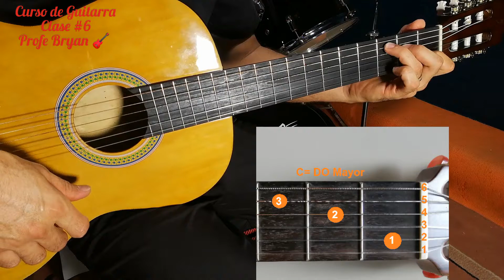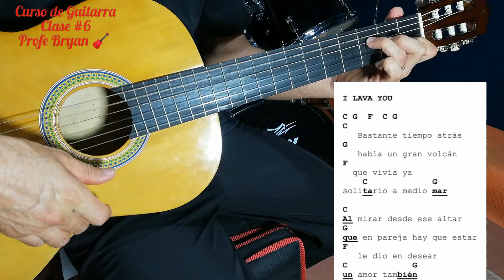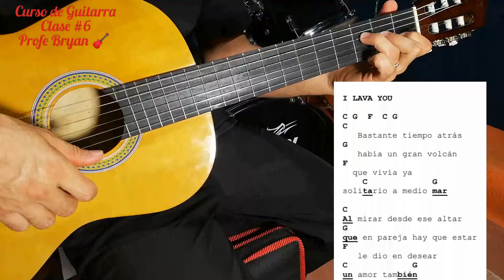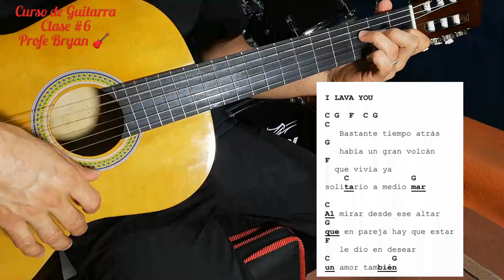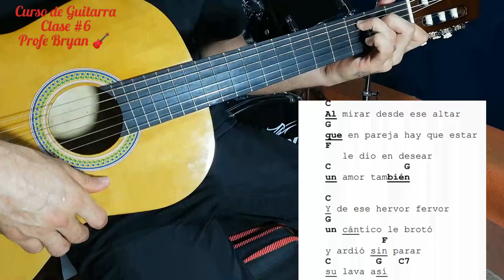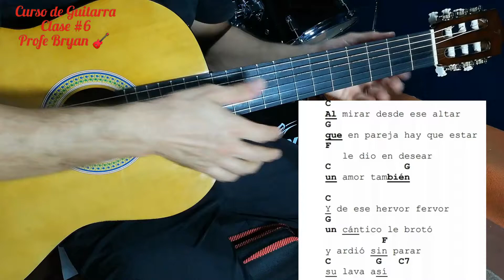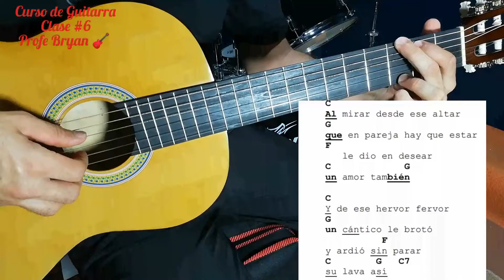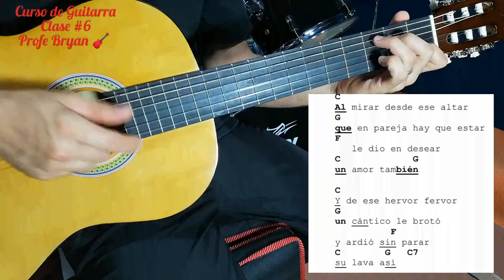Clase #6 Guitarra Acústica (Video 📹 #2)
Curso de Guitarra Acústica para Principiantes I Lava You

Video #2